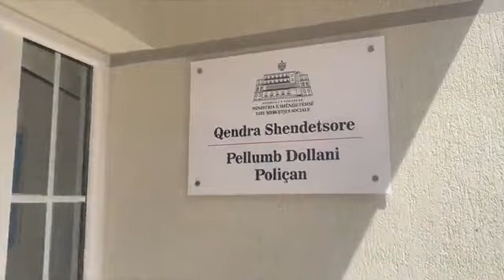Rama ne Polican, e moshuara: Na e hoqet kete stres | ABC News Albania